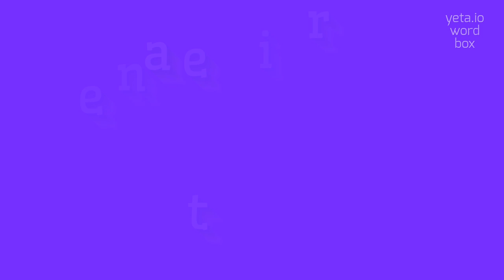How to say "intertear"! (High Quality Voices)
Watch in this video how to say and pronounce "intertear"!